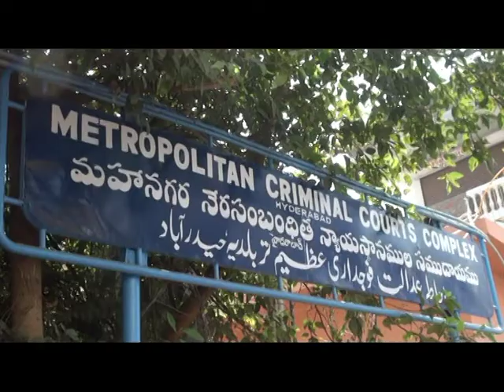AK NEWS TELANGANA ADVOCATE'S ARRESTED NEAR NAMPALLY CRIMINAL COURT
AK NEWS Telangana Advocate's protest and boycott Court for
separate High Court for Telangana 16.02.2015